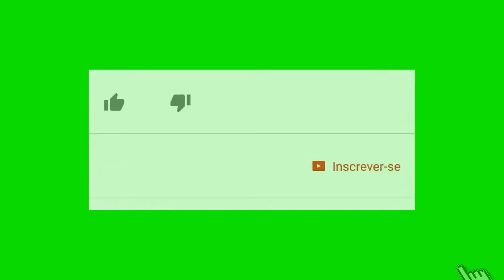CENTRO DE ARAPIRACA ALAGOAS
NESTE VIDEO MOSTRO O CENTRO DE ARAPIRACA ALAGOAS